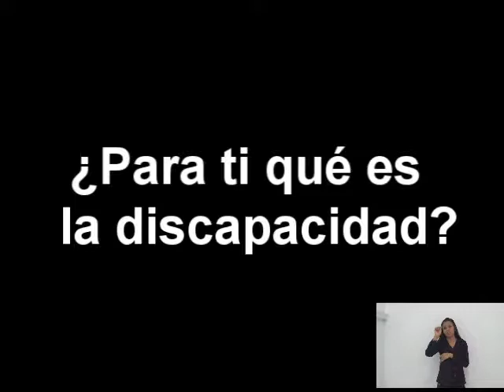SEMANA DE LA AUTONOMÍA E INCLUSIÓN DE LAS PCD - VIOLETA FLORES BAILARINA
De acuerdo a la ONU a partir 1998 se conmemora cada 3 de Diciembre el Día Internacional de las Personas con Discapacidad, por ello INDEPEDI te invita a la semana de la Autonomía e Inclusión de las PcD los días 3, 4 y 5 de Diciembre.

La discapacidad motriz para Violeta Flores no ha sido barrera para cumplir sus sueños, uno de ellos ser bailarina, conoce más de ella en este vídeo.